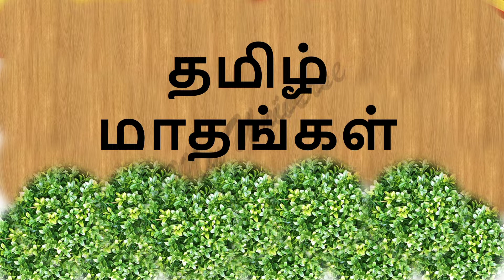தமிழ் மாதங்கள் /வாரத்தின் நாட்கள் / சித்திரை வைகாசி/ Tamil Mathangal / Learn Tamil Months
Basic Educational Videos for kids

தமிழ் மாதங்கள்
வாரத்தின் நாட்கள்
சித்திரை வைகாசி
Tamil Mathangal
Learn Tamil Months